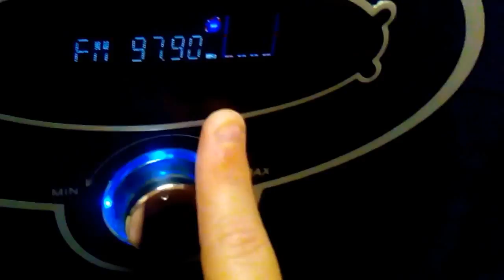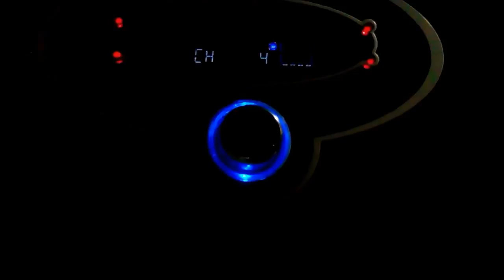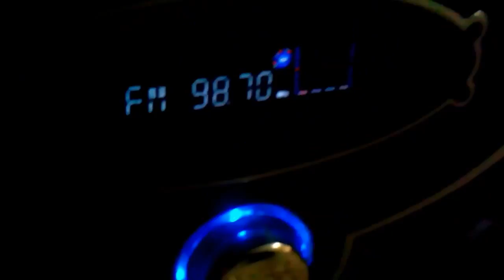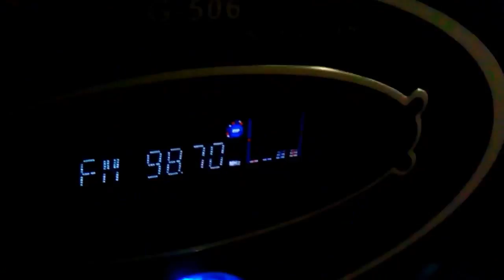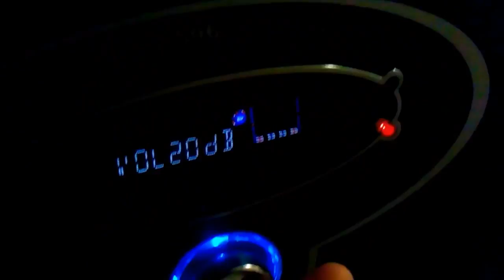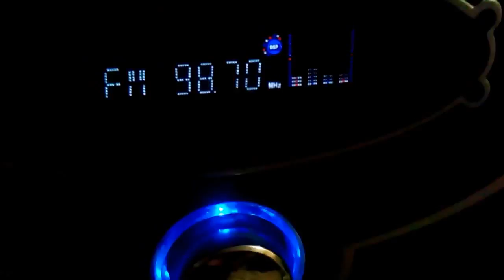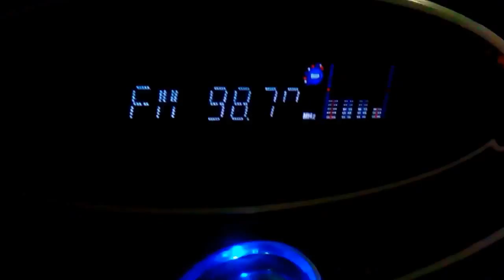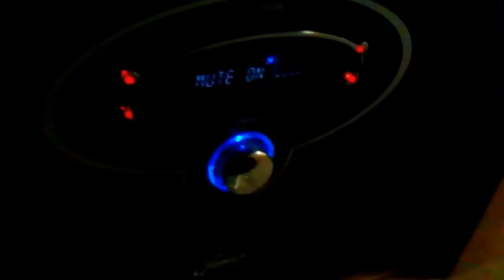GENESIS MEDIA LABS G506 SOUND/BASS TEST!